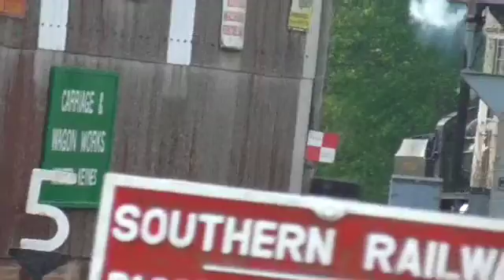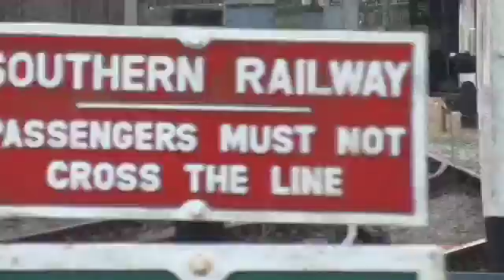Bluebell Railway 1638 departs Horsted Keynes 1st June 2014